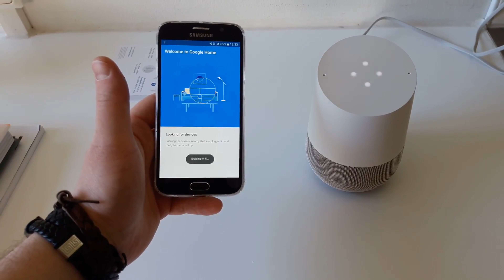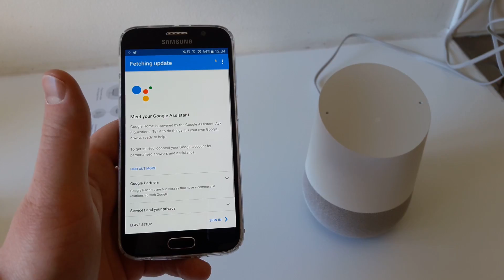Google Home Unboxing, Setup and Test